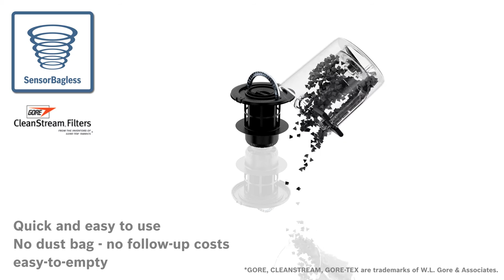HEPA Filter for Allergy Sufferers - Bosch Vacuum Cleaner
Introducing the washable HEPA filter for Bosch Bagless Vacuum Cleaners that's easy to remove and clean.

The washable HEPA filter is quick and easy to clean and suitable for allergy sufferers.

Products featured:
Bagless Vacuum cleaner BGS5PET3GB Bosch GS-50 Power Animal